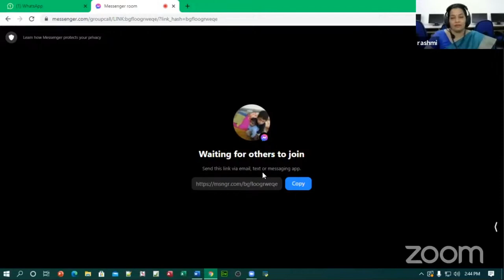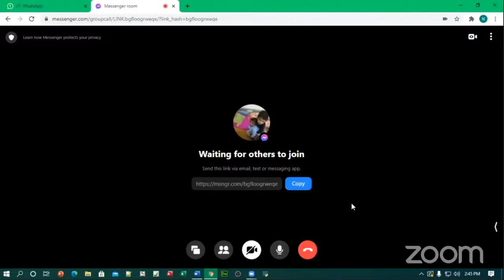ARTS CLUB ORGANISING VIRTUALS HANDS ON WORKSHOP ON NATURAL COLOURS PREPARATION FOR HOL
BADRUKA COLLEGE OF COMMERCE AND ARTS